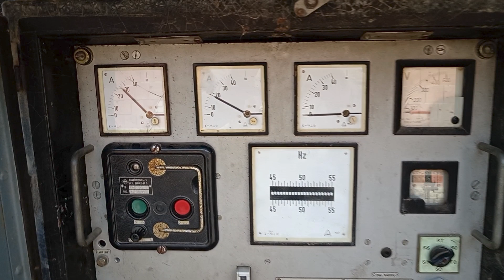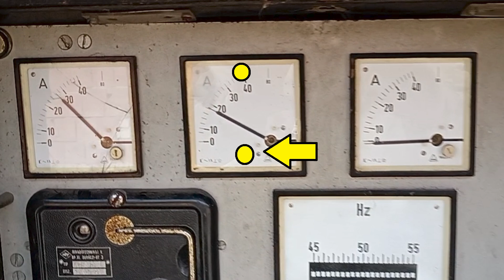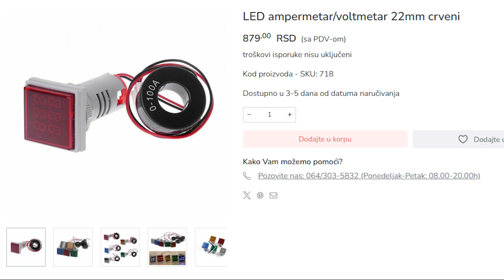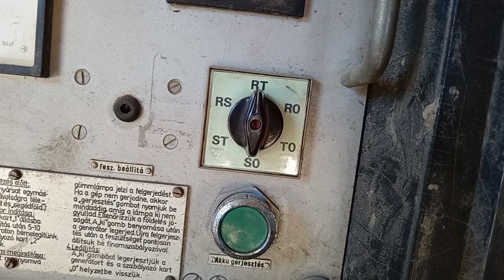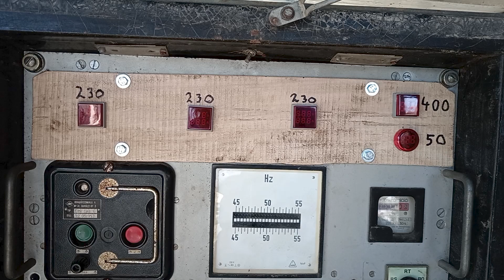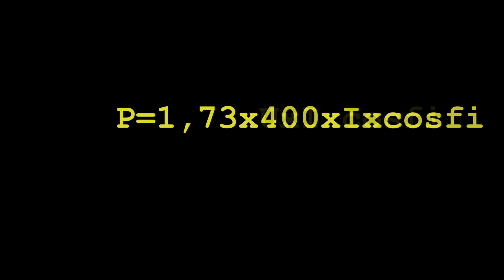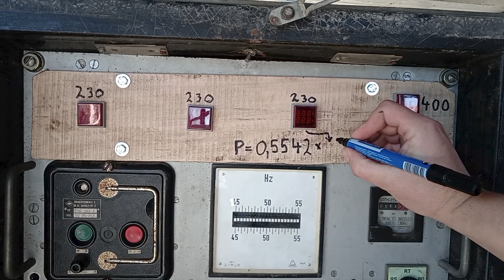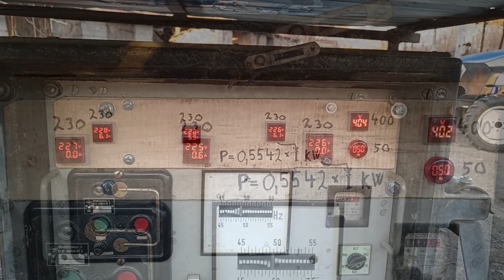ESŐTÁNC | 3. rész | Elektrotechnika alapjai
RAIN DANCE       Basics of electrical engineering.

KIŠNI PLES          Osnovi elektrotehnike.